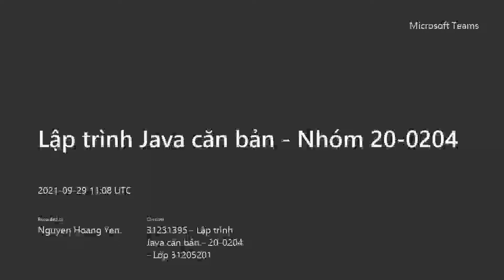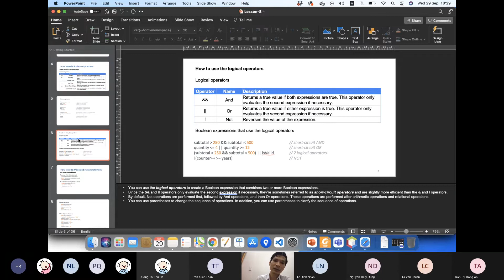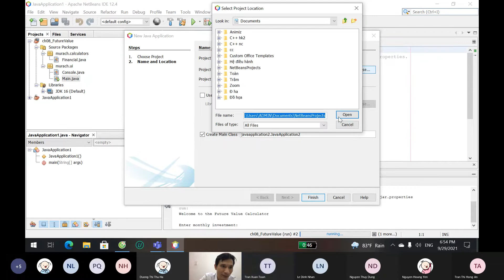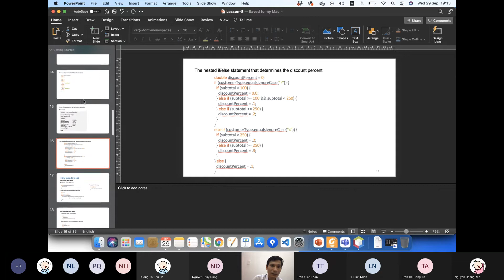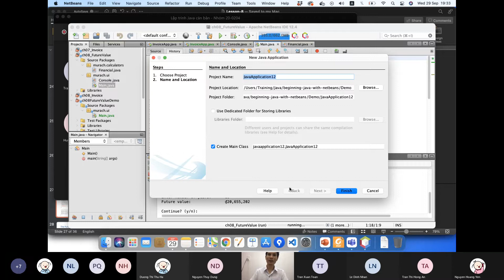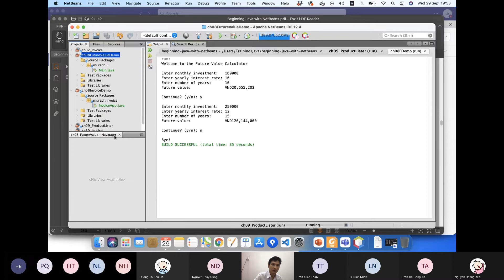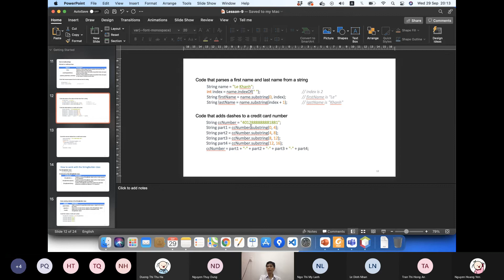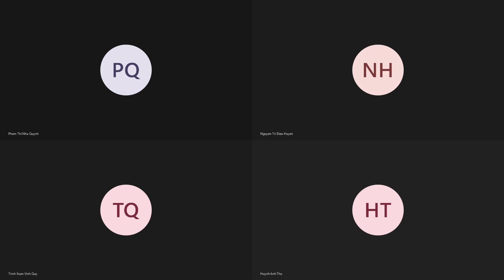Beginning Java - Lesson 5: Control Statements & Strings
Training at the University of Science & Education.